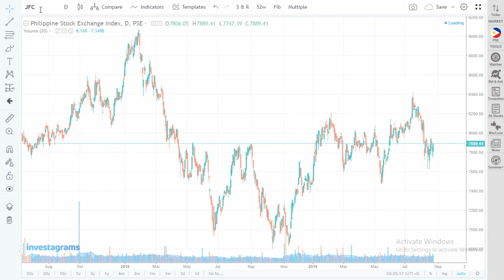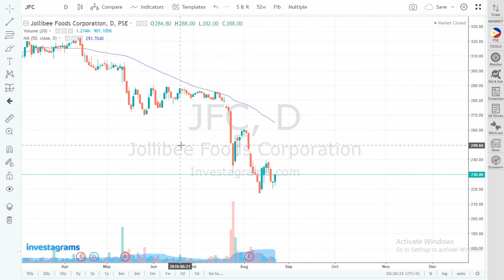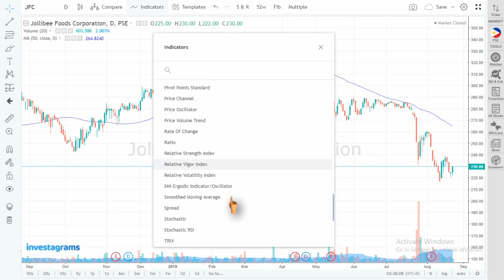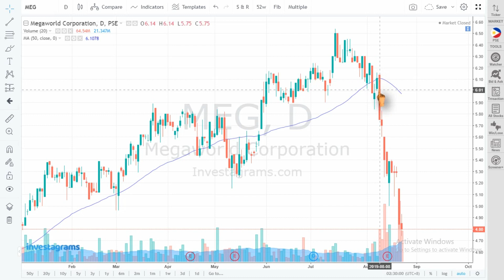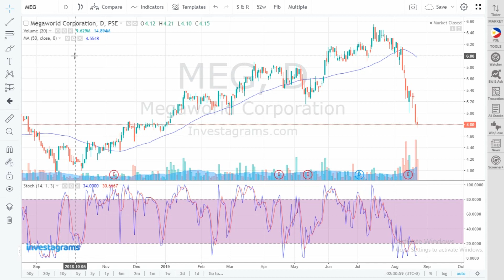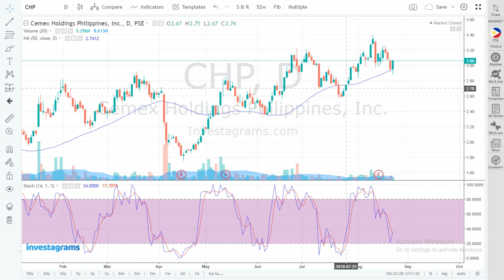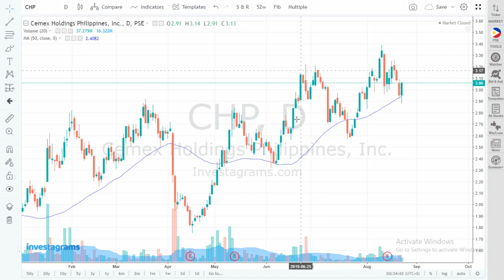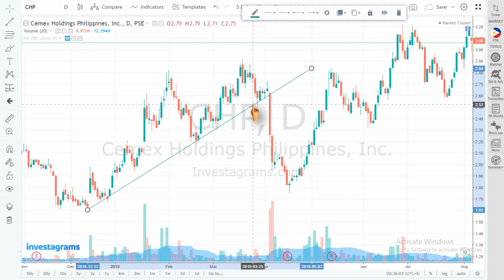Maluluge ka na pag nakita mo itong combination na ito!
Join us in PinoyInvestor and access the PinoyInvestor Academy for FREE!

1.) Free Access (Here, you can already access the PinoyInvestor Academy)
2.) Monthly Premium Access
3.) 4-Month Premium Access

Access reports from eight of the Philippines' Top Stockbrokers:

1️⃣ First Metro Securities, 2️⃣ RCBC Securities, 3️⃣ AB Capital Securities, 4️⃣ Regina Capital Development Corp., 5️⃣ HDI Securities, 6️⃣ AP Securities, 7️⃣ 2TradeAsia, and 8️⃣ Unicapital Securities, giving you insights from professional market analysts in the country.

😘 Thanks a lot, Fam!

Kind regards,
Coach Randy